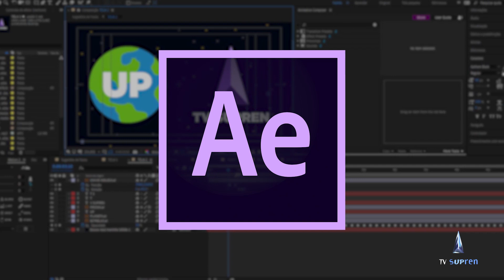Assista à TV SUPREN!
Você pode conferir nossa programação no canal 2 da NET e no nosso canal do YouTube.